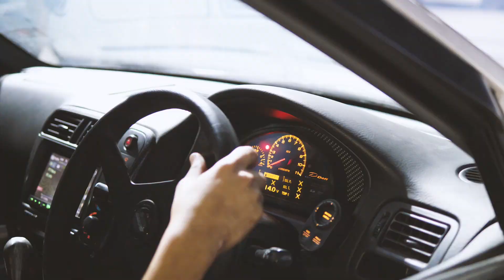นานๆจะรวมกลุ่มกันสักที มิตติ้ง J's racing TH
อย่าลืมมานะ 30 นี้ รวมตัวกันที่ rest area